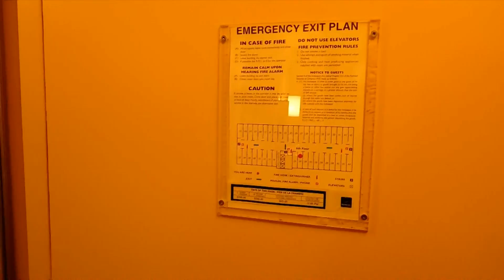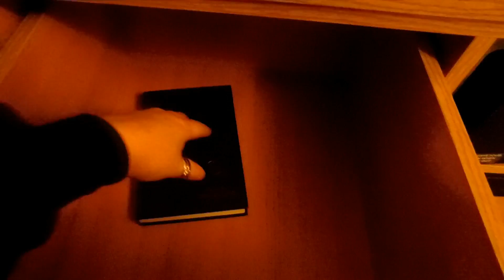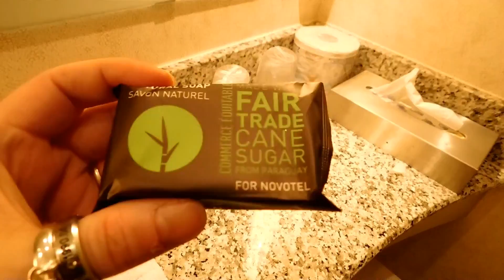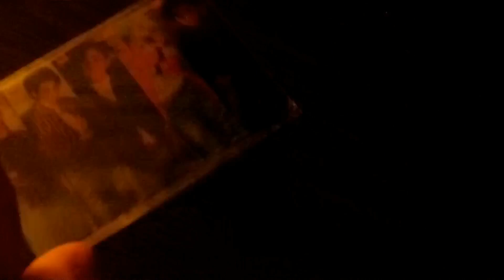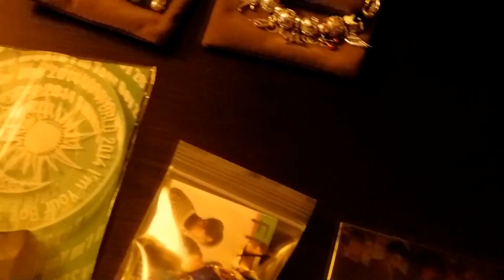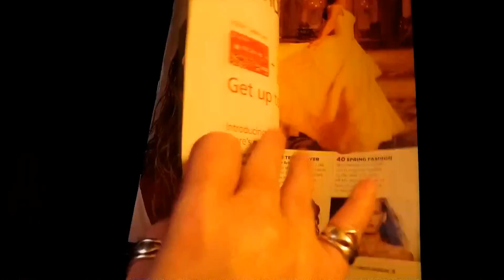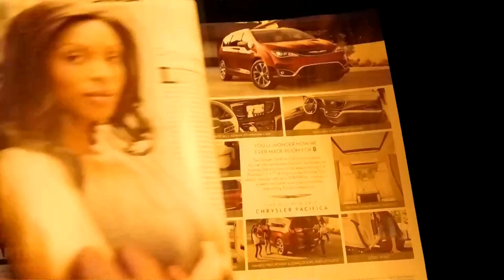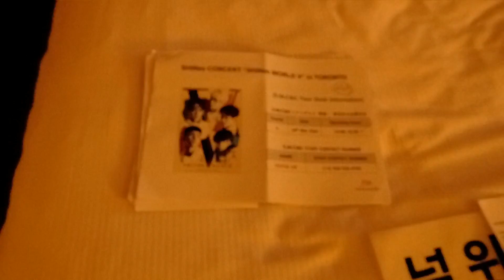St-Michael's Church, last Novotel room tour, SM SHINee in Toronto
Toronto